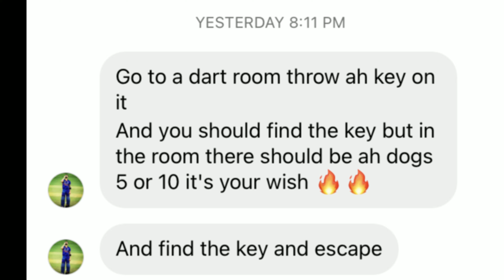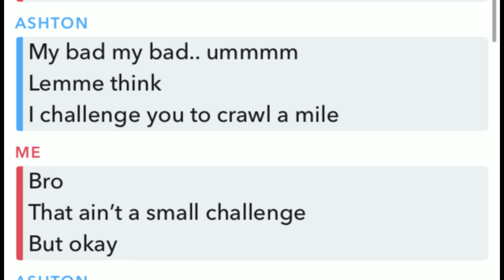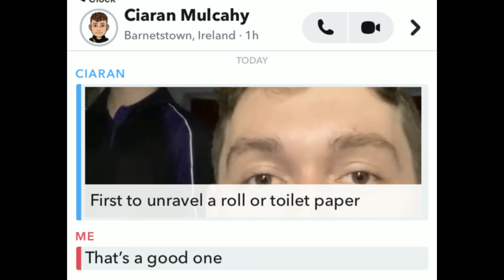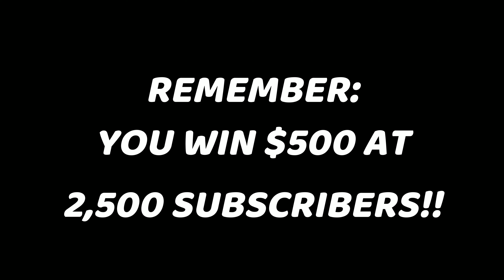Completing 100 Challenges In 24 Hours!!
Welcome to The Future! Today Ashton and Matthew compete against each other in a bunch of mini challenges that the community gave them. The last person to finish all the challenges is the loser and will have to perform a punishment at the end of the video.